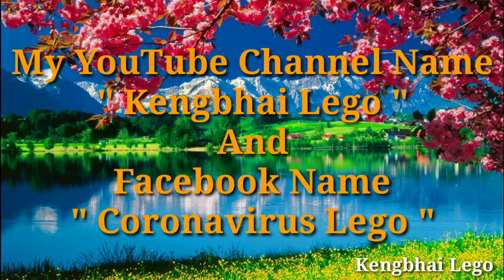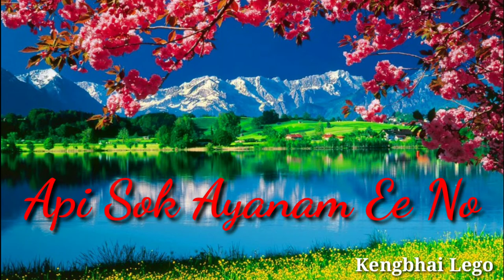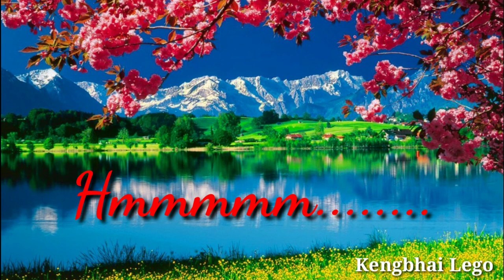Api Lok Ayange | Adi Song | North East India